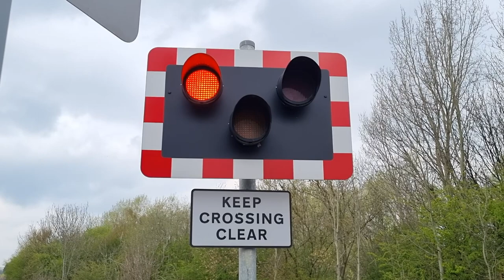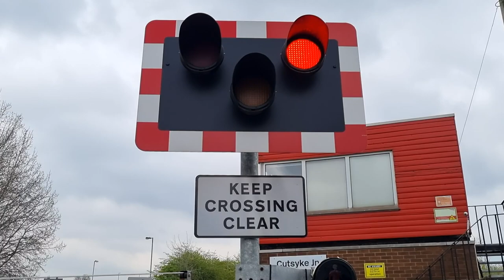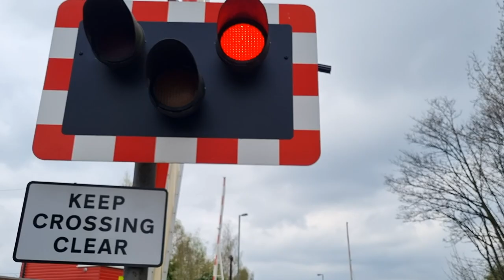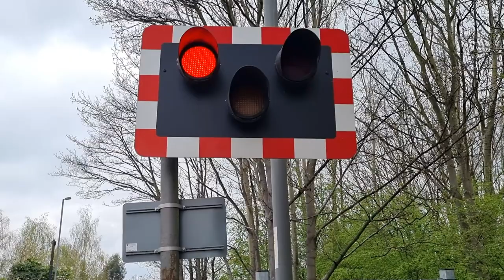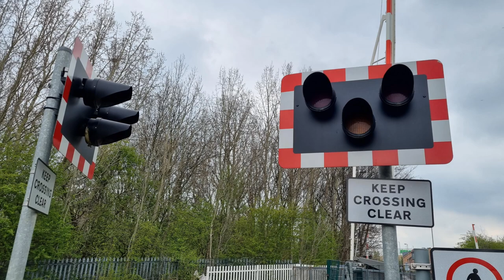Cutsyke Level Crossing, West Yorkshire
Videos filmed at: 12:17 | 12:26

Route: The Pontefract Line
- Between Glasshoughton and Castleford Stations

Crossing type: Manually Controlled Barriers crossing (MCB)

Location: A639 Leeds Road, Castleford
Trains featured:
Lowering 1 (0:00):
150 203 (Northern) - 1:40
2F13 Leeds ➡ Knottingley (Via Glasshoughton)
Lowering 2 (2:08)
150 214 (Northern) - 3:29
2F54 Knottingley ➡ Leeds (Via Glasshoughton)

The pair of hourly passenger services for this short line between Pontefract Monkhill and Castleford via Glasshoughton are seen crossing over the busy A639 at this skewed level crossing in the  Cutsyke area of Castleford in the Wakefield district of West Yorkshire. The level crossing was extensively renewed to its current form at some point in 2019. Whereas previously it had the odd number of three motor-driven wooden gates which were driven open and shut via a tyre each, it now has an even number of four lifting barriers, as well as the same number of loud alarms all making quite a tumultuous noise when it's lowered.

This was the last mainline level crossing to have this kind of gate, best known to have previously been installed at the level crossing in Redcar on West Dyke Road, before their replacement. There is still no footway on one side of the road here, and there's a sign in place instructing pedestrians to cross over and use the other side's footway, though numerous walked across on the side with no footway in the short time I was there. The sole LED pedestrian light that has been installed here is very oddly on a bracket. The small gate box here controls this level crossing, and one of the Keep Crossing Clear signs is on the wrong way around facing onto the level crossing rather than towards the approaching traffic. There's also still a longer than usual amber light timer of about 5 seconds here (as opposed to two or three seconds), and if you look carefully at the gate box in the first clip you'll see the button on the crossing controls still needs to be held in when it's lowered, once again highlighting the re-use of older logic and controls here.